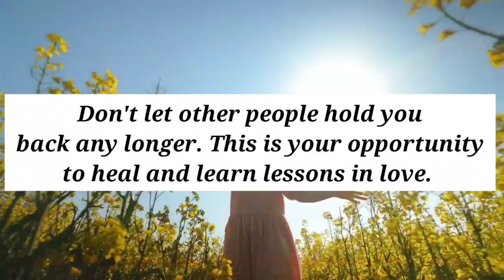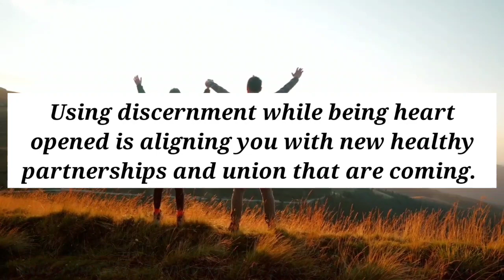1111🌈God's messages 🦋God's urgent message for you today 🦋It is easier to get easy..